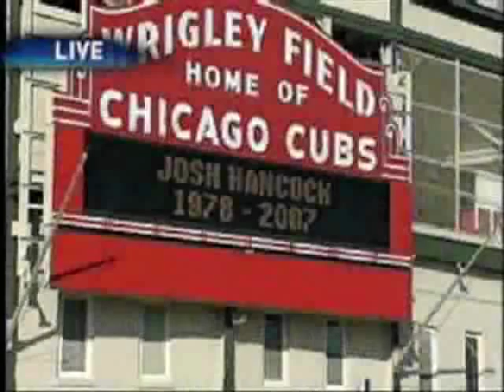Josh Hancock Tribute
A tribute to Josh Hancock.